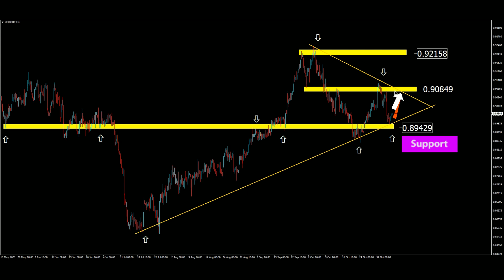USD CHF Technical Analysis( 7 November 2023)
USD CHF Technical Analysis

Technical Analysis of U.S. Dollar / Swiss Franc (FX:USDCHF

Detailed USD CHF forecast as well as a US Dollar Swiss Franc technical analysis